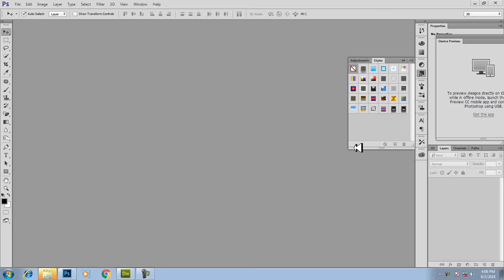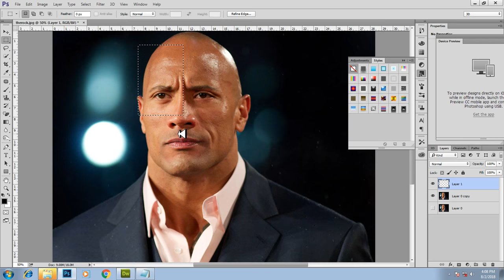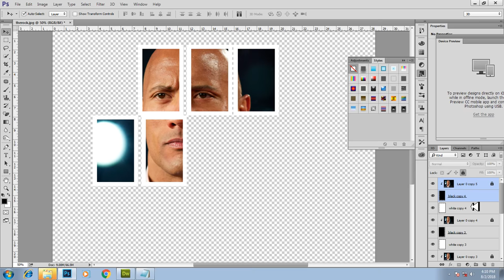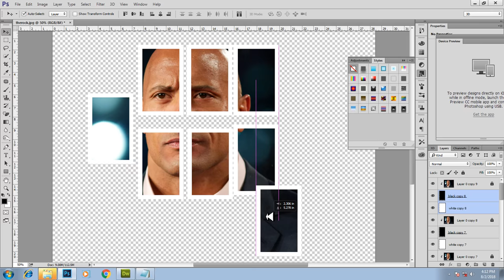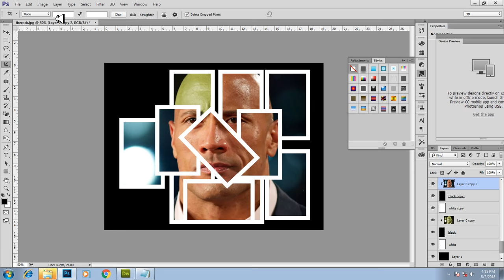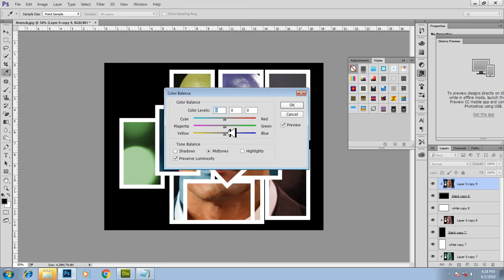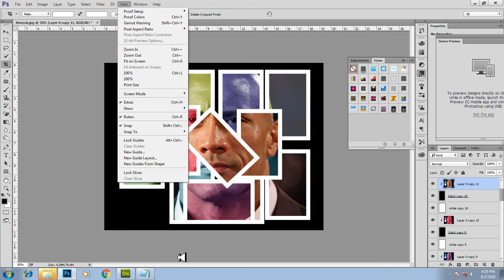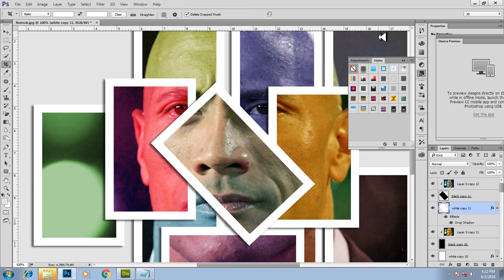Tutorial on Creating a Collarge with color correction in photoshop.